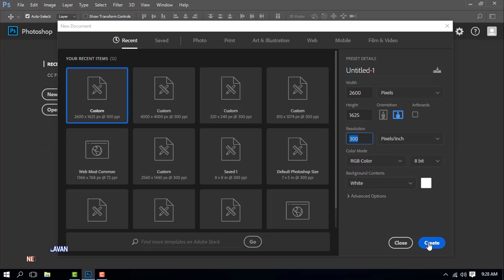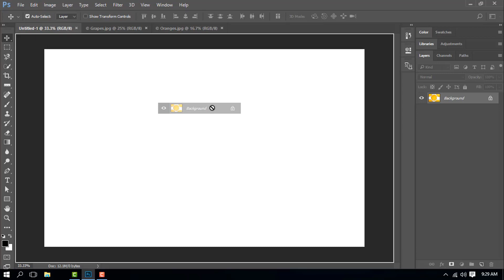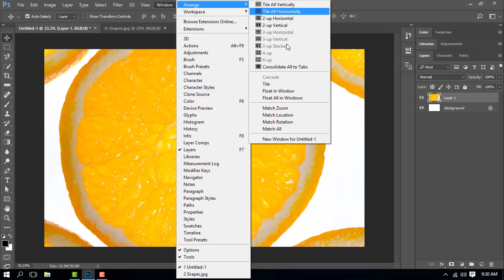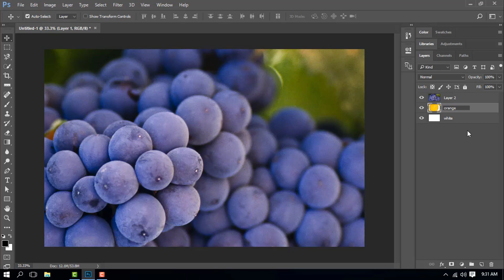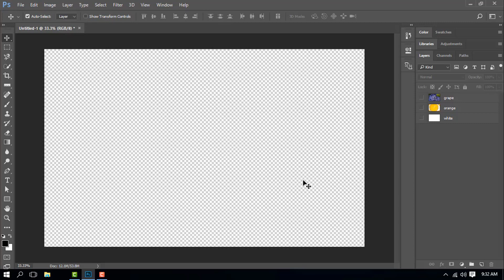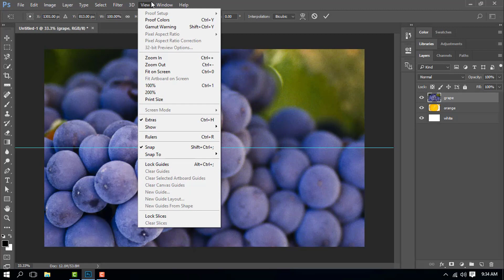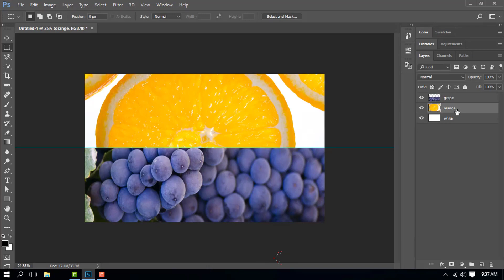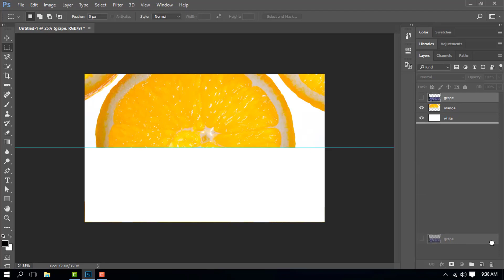LAYERS PANEL IN PHOTOSHOP